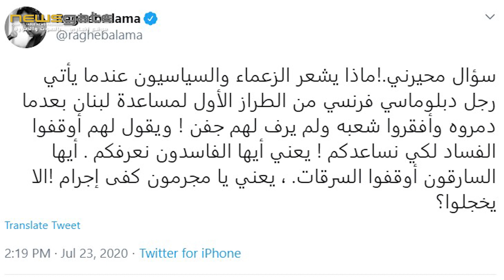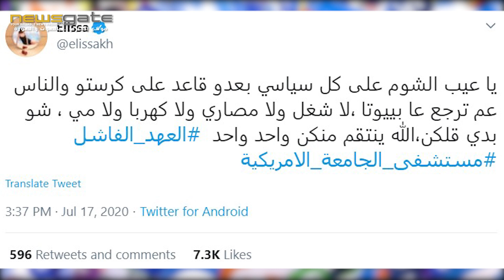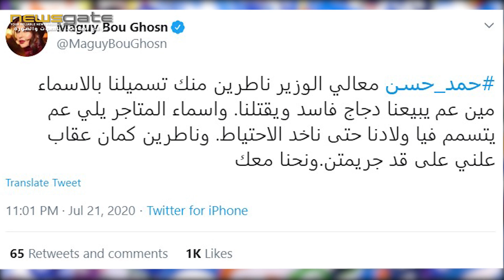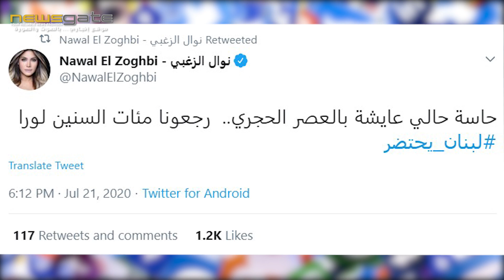هيفاء وهبي تنتصر على محمد وزيري وعائلة القتيل في فيلا نانسي عجرم تغير تصريحاتها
حلقة اسبوعية نتحدث من خلالها عن أبرز الأحداث والتطورات على الساحة الفنية عبر موقع نيوزغيت.

هيفاء وهبي تنتصر على محمد وزيري ، راغب علامة يعلق على زيارة لودريان الى بيروت ، مارسيل خليفة يخضع لعملية جراحية ، نوال الزغبي تسخر من الوضع في لبنان ، ماغي بو غصن توجه رسالة لوزير الصحة ، فاليري ابو شقرا تودع العزوبية ،اليسا تروج لصاحبة رأي ، دانييلا رحمة تعلن ارتباطها ، طوني ابو جودة في اول تصريح بعد الطلاق ، عائلة القتيل في فيلا نانسي عجرم تغير اقوالها